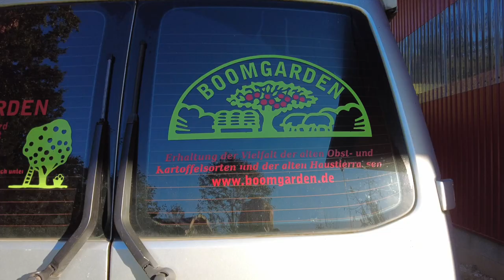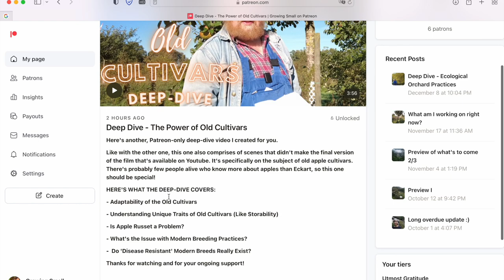Incredible Organic Orchard Protects 350 Old Apple Varieties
Eckart has created an incredible organic orchard in northern Germany. In this ecological organic orchard, he has amassed 350 disappearing regional apple varieties that he has collected over the past 30 years.

Eckart has spent the last 35 years hunting down 350+ old, forgotten apple cultivars and planted them out on 4 hectares of what used to be a maize field just south of Hamburg, Germany. It's an ecological paradise. At the end of the 19th century, Germany had 4,000 known cultivars of apples. Worldwide, up to 10,000 cultivars have been described, though that number is dwindling fast. Eckart is protecting invaluable genetic diversity and agricultural heritage. He loves the old cultivars for their unique traits that can't be found in supermarket apples. The place is proof that an entirely natural way of growing fruit trees IS possible thanks to the insects, animals and plants that contribute to the health of the ecosystem. By diversifying the orchard, the ecosystem as a whole gets more resilient. And protecting the 350 cultivars he has collected is Eckart's core mission. Now in his early 70s, Eckart is still working every day to realize his vision of preserving regional cultivars in a rich and functioning ecosystem.